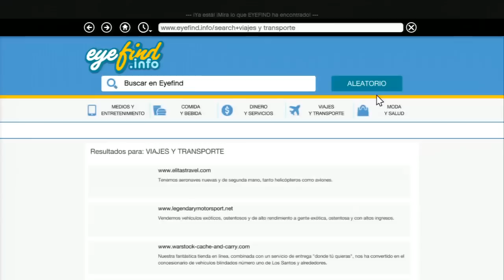Como conseguir un Bugatti Veyron GRATIS - GTA 5 - Localización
● Música Un "Bugatti Veyron" GRATIS - GTA 5 - Localización

Ya están disponibles mis camisetas!!